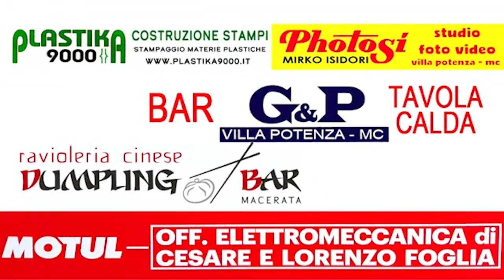Santangiolese-Helvia Recina 0-0 (4-5 dcr) - Finale Coppa Marche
L'Helvia Recina si laurea campione battendo ai rigori la Santangiolese sul neutro del Bianchelli di Senigallia. Per i pesaresi fatale l'errore dal dischetto di Matteucci. I tiri dagli 11 metri sono arrivati dopo 90 minuti di buon livello e di grande equilibrio. Entrambe le squadre giocheranno comunque in Seconda Categoria il prossimo anno.

Regia: Alessandro Vallese
Telecronaca: Giacomo Florio
Commento Tecnico: Pietro Marangoni
Immagini dal campo: Giuseppe Isidori
Interviste: Cristiano Lambertucci